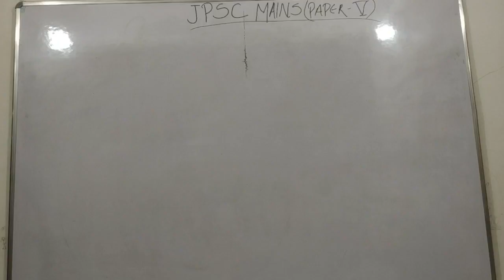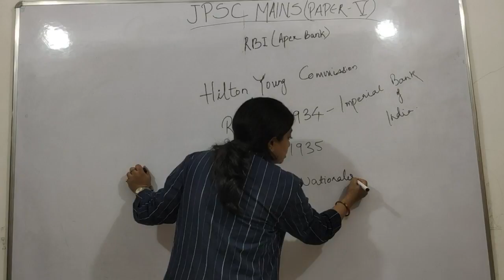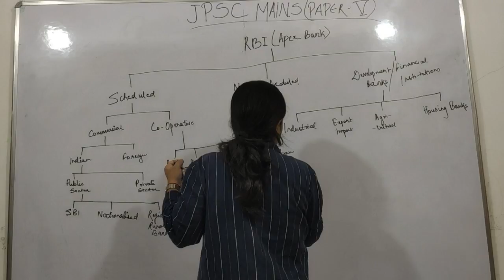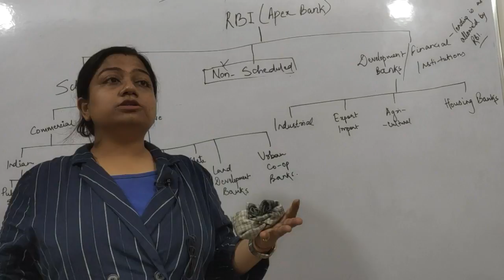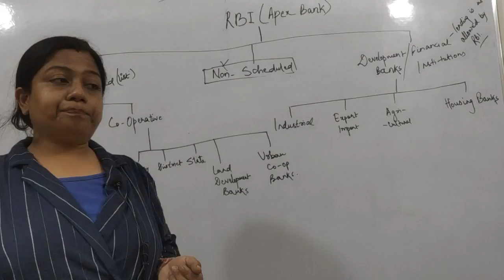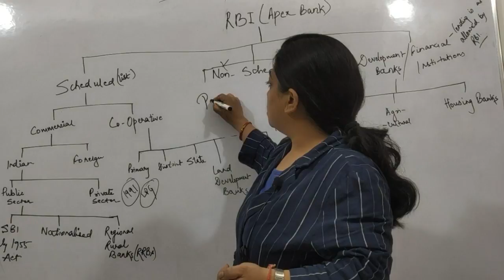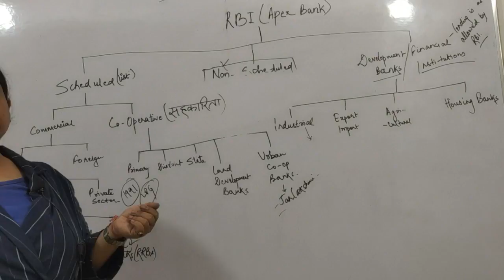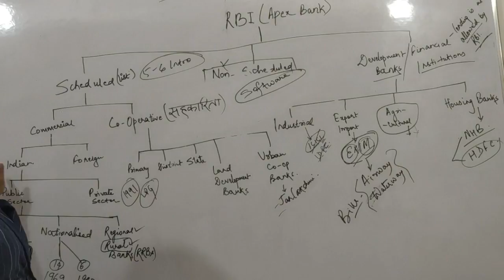JPSC Mains Economics (Paper V) Class 1